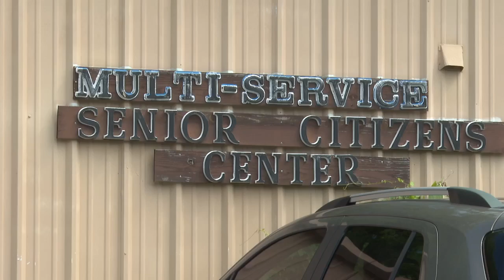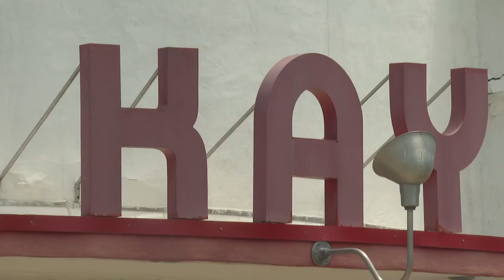City of Rockdale prepares for 150th birthday, residents reflect on town's impact